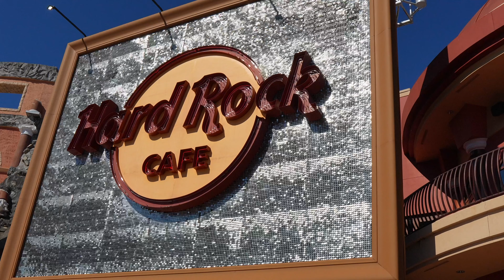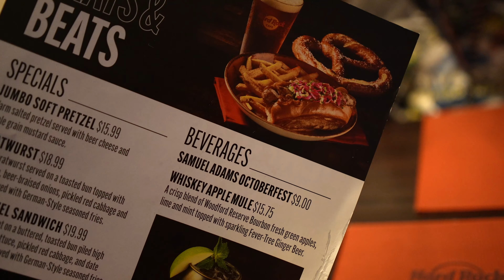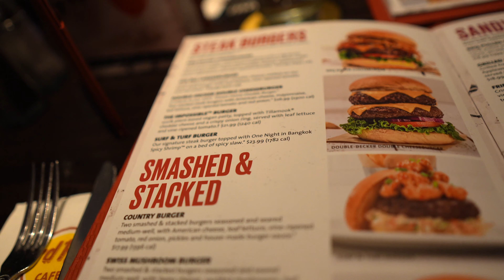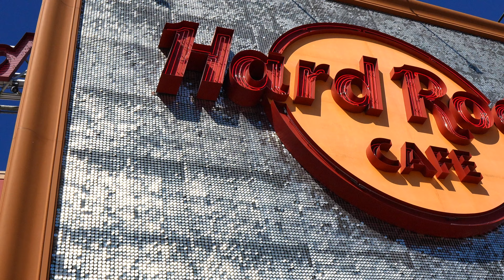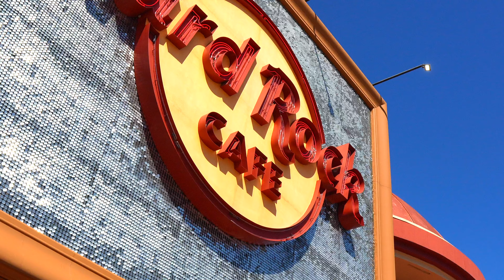The World's LARGEST HARD ROCK CAFE AT UNIVERSAL ORLANDO| FULL REVIEW| UNIVERSAL ORLANDO CITYWALK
On todays video we give a Full review of The World's LARGEST HARD ROCK CAFE AT UNIVERSAL ORLANDO right here in Universal Orlandos Citywalk

We are joined by a friend who is a professional food blogger and give our honest opinions on this Restaurant and If it is worth the money

If you are looking for a channel that helps you decide your travel plans this is the place for you! Based out of the greatest tourist spot in the world Orlando!. Come join us as we travel all around and show you fun exciting adventures!

BY DIAMOND STUDIOS

Gear:
SONY A6600
Canon G7X: Canon PowerShot Digital Camera [G7 X Mark II]
GO PRO HERO 7 SILVER
Zhiyun Crane-M2 3-in-1 Handheld Gimbal
iPhone 13 Pro Max: